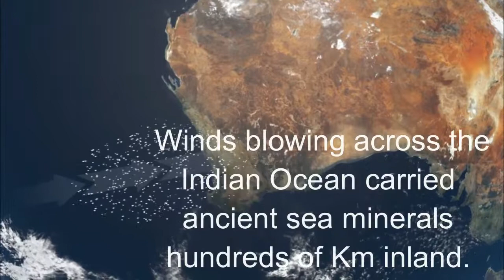Ancient mineral rich salt lake in the pristine desert regions of W.A.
For millions of years, winds blowing across the the Indian Ocean carried minute amounts of sea spray / minerals hundreds of kilometers inland and deposited them over a vast area.  It took another million years for them to accumulate as a vast salt lake in the paleochannels of Western Australia.